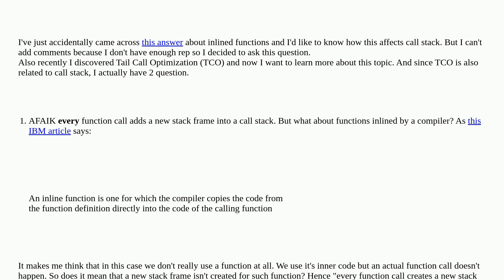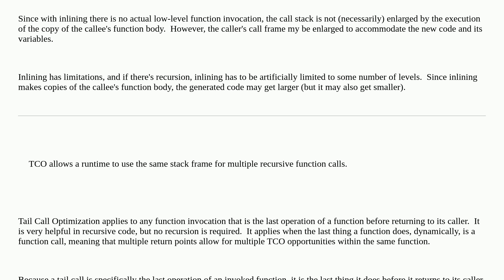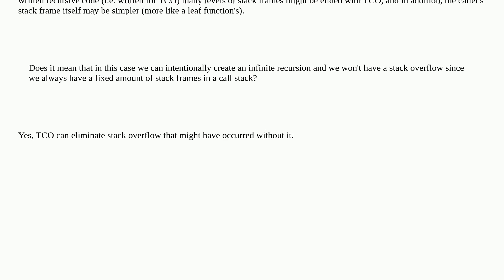Softwareengineering: How do function inlining and Tail Call Optimization affect call stack?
How do function inlining and Tail Call Optimization affect call stack?

A special thanks goes out to the awesome community

  compiler performance functions programming-languages optimization